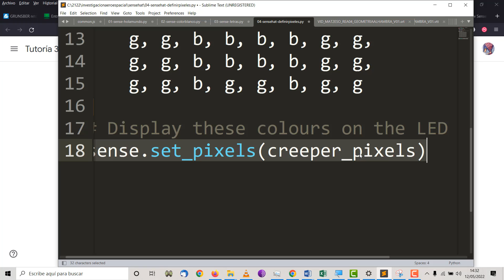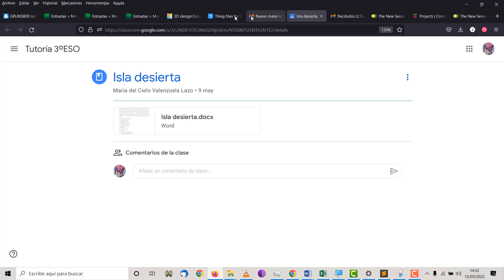Sense Hat AstroPi 05c Píxeles a color SenseHat Proyecto STEAM Investigación aeroespacial en el aula